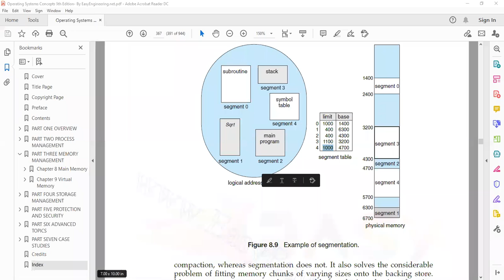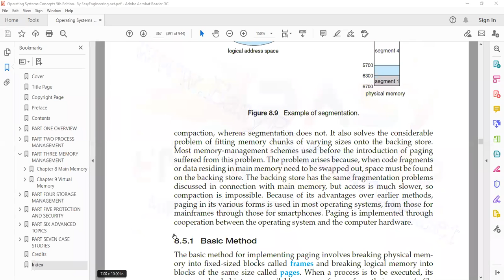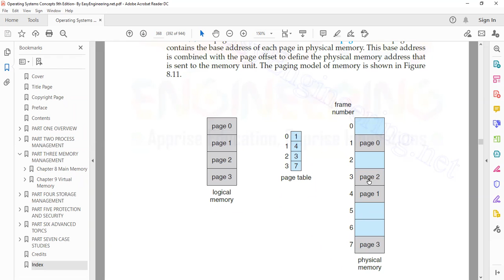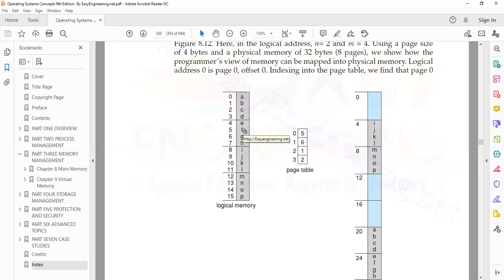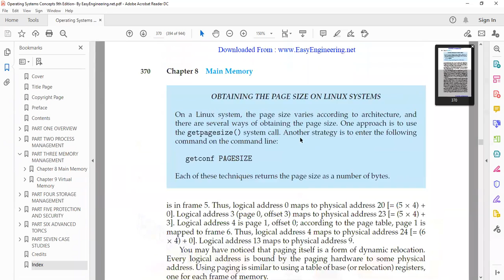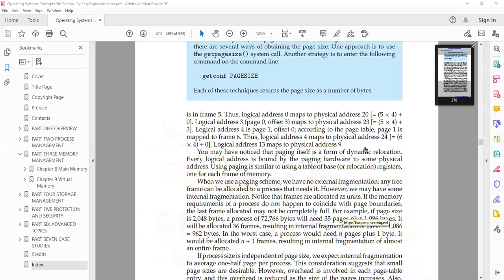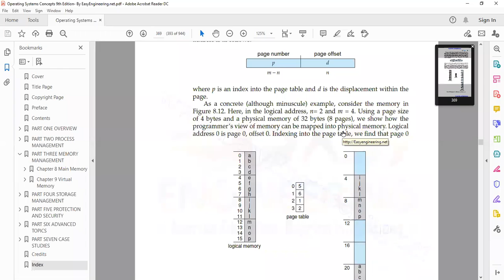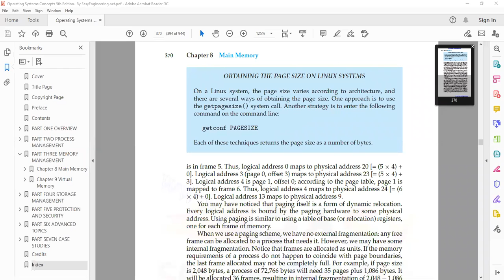Memory 4 Dated 30 Dec 2020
MCS 1st